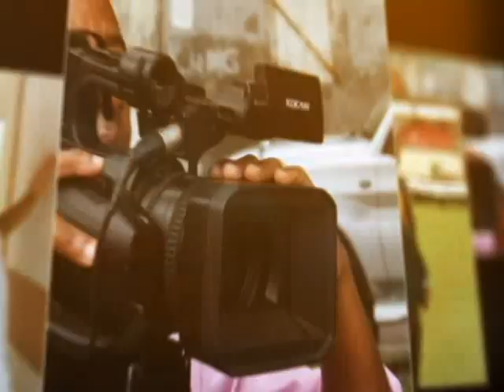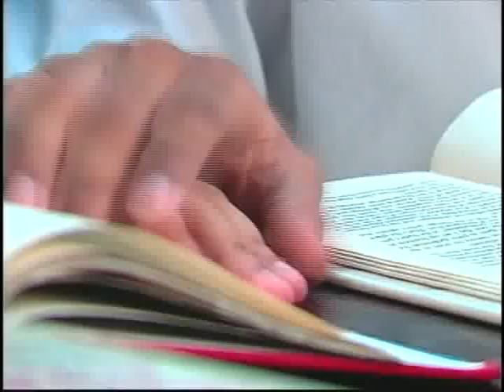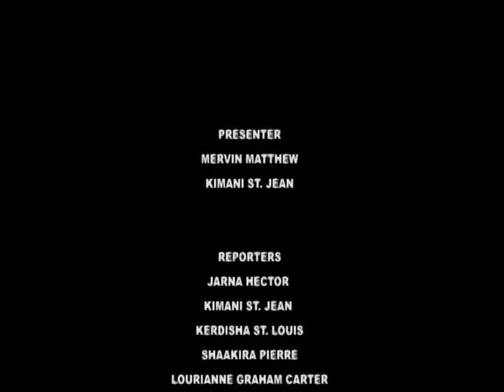GIS Dominica, National Focus for September 26, 2016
National Focus for Monday, September 26th, 2016 with Kimani St. Jean and Mervin Matthew.

In the headlines...Independence celebrations officially opened over the weekend, and agro processors get training in root and tuber packaging.